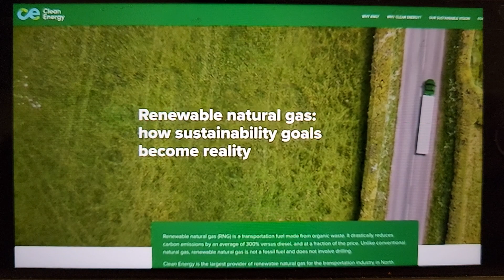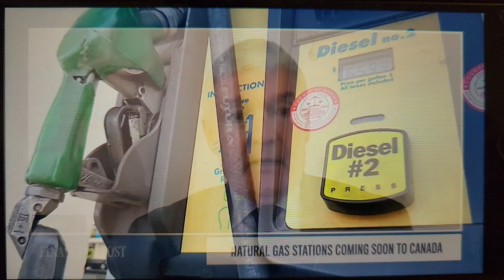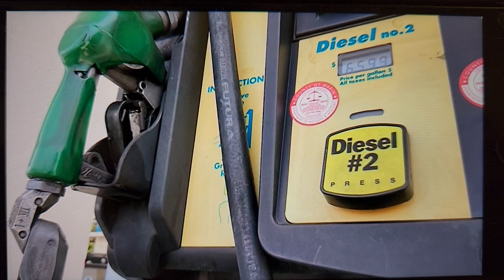Hyliion - A Recent Canadian Puzzle Piece ◇A "Must Share" With My Hyliion Comrades◇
Calgary based Tourmaline Energy and California based CLNE announced in late April 2023, of a collaboration to build 20 RNG stations along key Western Canadian transportation corridors.  This is a related interview with Tourmaline CEO.

This can only bode well for Hyliion,  as they bring the  "Natural Gas Power Generated,  Electric Drive Train System ERX" closer to North American commercialization.